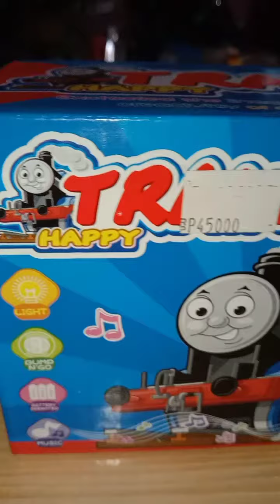unboxing mainan anak train thomas (baterai)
Stock ready
Silakan kunjungi toko kami Harika toys Jalan muria raya no 96 mojokerto kota